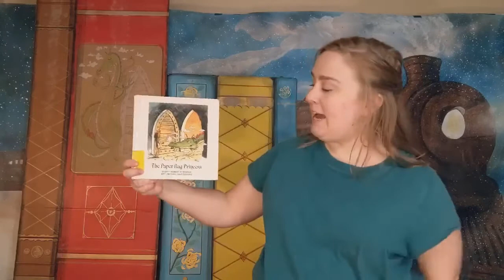Time for Tales: The Paper Bag Princess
A clever princess must save the day in this classic story. Join Ms. Corinne for some goofy fun in today’s Time for Tales!